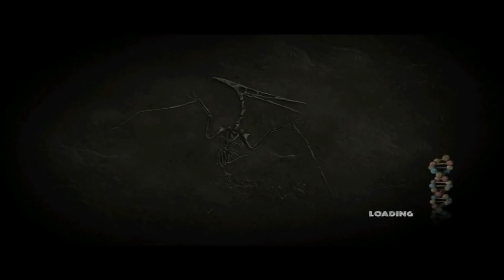Jurassic Park The Game 1 HD - iPad 2 - HD Gameplay Trailer - Part One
Jurassic Park: The Game 1 HD by Telltale Inc

Cinematic adventure 65 million years in the making! **For iPad 2 only**

Security systems have failed and the creatures of the park roam free. Now, a rogue corporation will stop at nothing to acquire the embryos stolen and lost by Dennis Nedry.

EPISODE 1: THE INTRUDER

The story begins during the last half of the first Jurassic Park film, where the island's security systems have failed and the dinosaurs now roam free. When Nedry fails to deliver the stolen dinosaur embryos, his contact Miles ventures into the dark jungle with Nima, a professional smuggler. Elsewhere, park veterinarian Gerry tours Jurassic Park with his daughter Jess in what he thinks is a safe area of the island.

- Takes advantage of iPad 2's dual-core A5 processor as well as AirPlay mirroring and dual-screen capabilities in iOS 5

- Experience a brand new adventure and see new areas and dinosaurs

- Set during the events of the first Jurassic Park movie